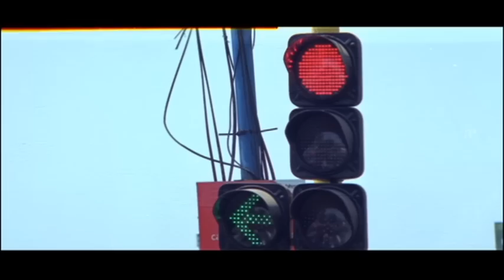Thuruppugulan| Thuruppugulan Comedy Scenes 02 | Mammootty | Innocent | Sneha | Jagathy Sreekumar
Watch Comedy Scenes from Thuruppugulan, Thuruppugulan is a 2006 Malayalam Action Comedy film directed by Johny Antony and written by the Udayakrishna/Siby K. Thomas duo. The film stars Mammootty, Innocent, Sneha, Jagathy Sreekumar, Salim Kumar and Harisree Ashokan. The music was composed by Alex Paul.

Starring Mammootty, Innocent, Sneha, Jagathy Sreekumar, Salim Kumar, Harisree Ashokan